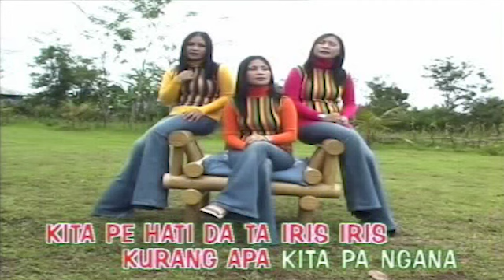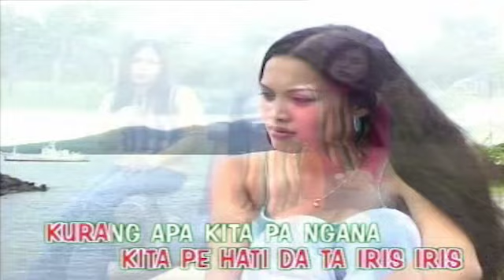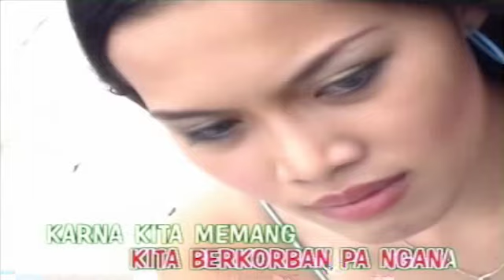Trio Bougainville - Cinta Materi (Lagu Pop Manado)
Cipt : Atok Potas

Lagu Manado, Lagu Manado Populer, Trio Bougainville